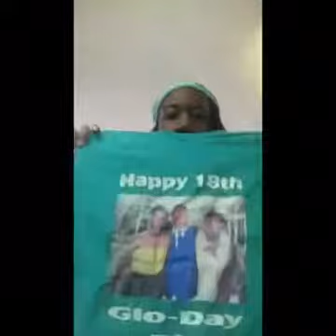VLOG !!😛 Daily Morning Routine at Talladega College ‼️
College Dorm Tour Coming SOON 🙂

Sorry about the no edits ⚠️